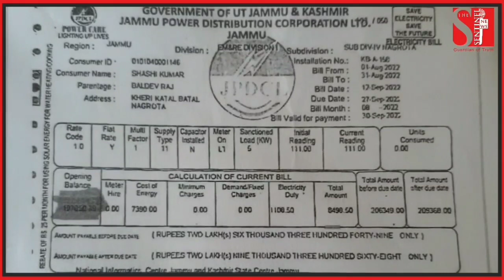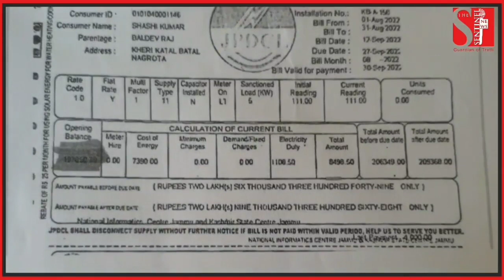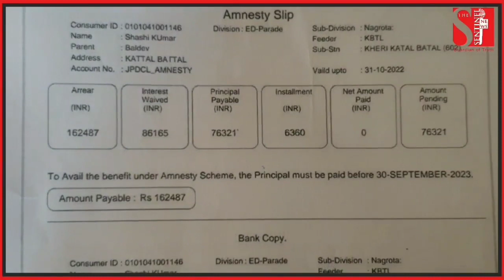आपका बिजली का बिल काफी ज़्यादा है और अभी तक अपने अदा नहीं किया है तो यह खबर आपके लिए है!